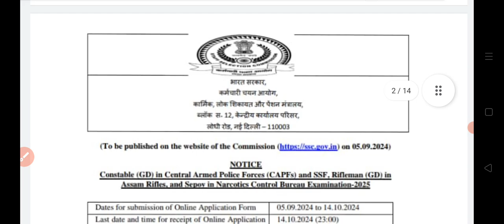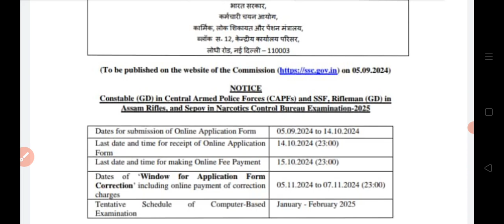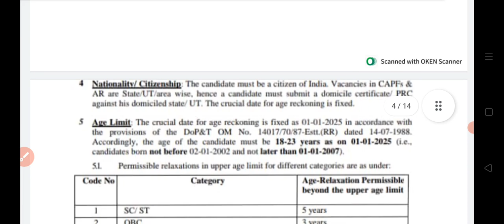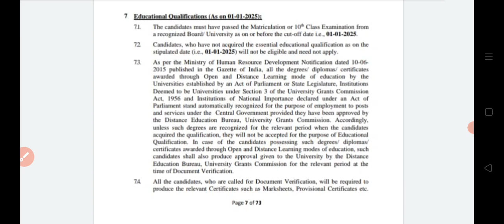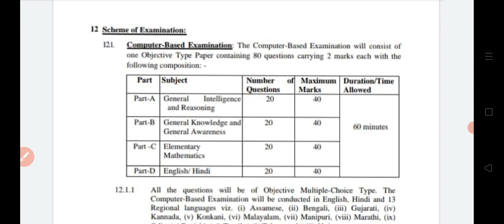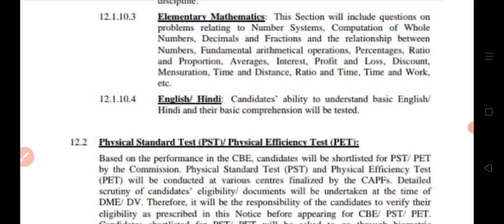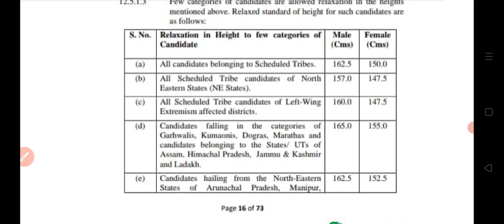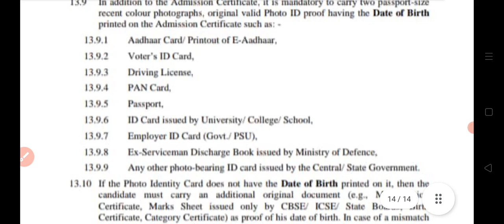SSC GD Consteble New Vecancy 2024/SSC GD constable Recruitment 2024.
ssc gd constable recruitment 2024 in gujrat
ssc gd constable vacancy 2024,ssc recruitment 2024
ssc gd constable recruitment 2025 in gujrat
gd constable recruitment 2024 syllabus